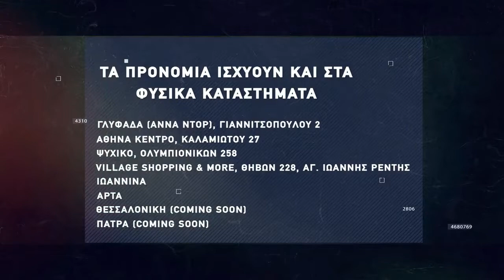Basketaki Summer League - Rakuzan Vs Deportivo HNC Coin (31/05/2022)